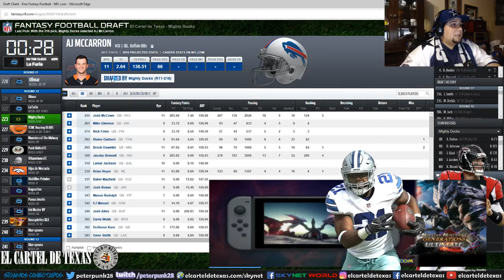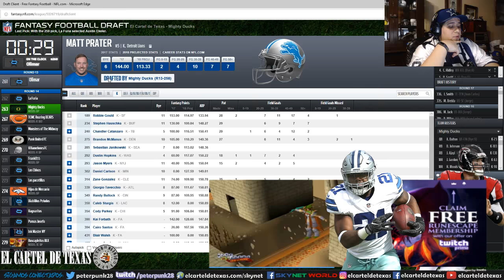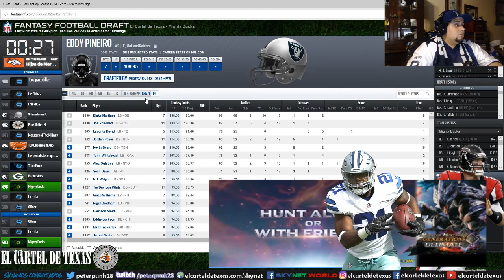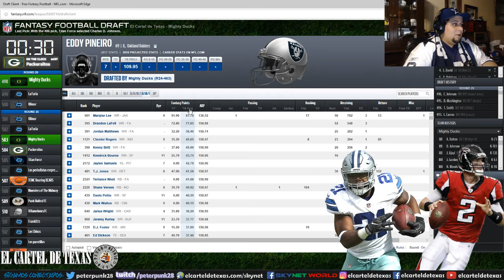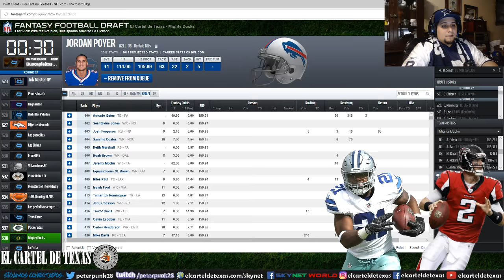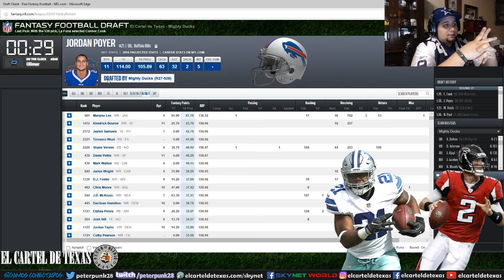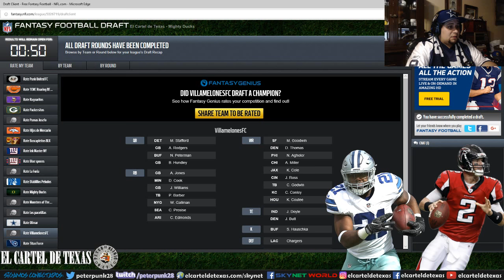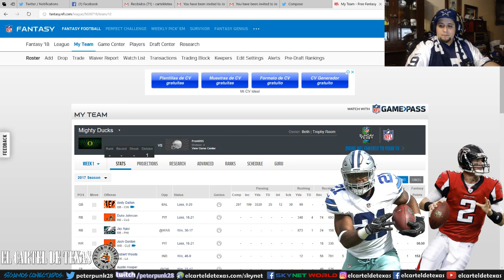Vamos con el Draft de la Liga Fantasy de El Cartel de Texas!!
Algunas partes del stream estan muteadas por Twitch/Youtube por derechos de autor.

Draft En Vivo de la Liga Fantasy de la NFL de El Cartel de Texas y análisis al finalizar el Draft.